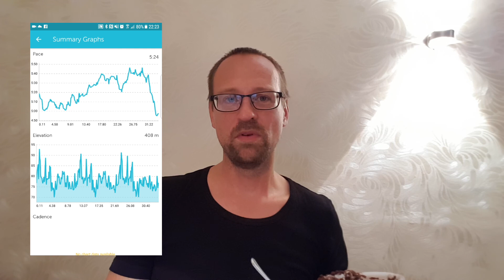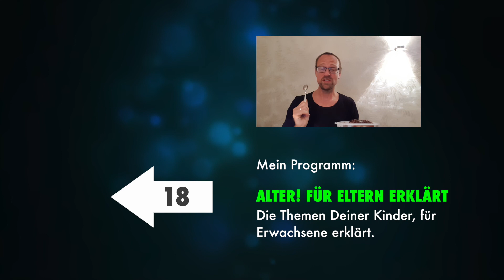Letzter langer Lauf vor dem Marathon! – Vlogtober 02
Heute steht der letzte lange Lauf vor dem Marathon an. Danach geht es in das sogenannte Tapering. Laut Trainingsplan soll ich mindestens 2,5 Stunden laufen und alle 10 Minuten einen 100m-Sprint einlegen.

Ausserdem geht es mit unserem Community-Projekt weiter. Die App zum Community-Projekt

Vlogtober 2017 – Die Idee ist, den Oktober gemeinsam zum "Vlogtober" zu machen. Freut Euch auf viele Vlogs zu den unterschiedlichsten Themen. Mit dabei im Vlogtober sind:

Über alle in meinen Videos vorgestellten Produkte berichte ich freiwillig und erhalte dafür kein Geld. Produktplatzierungen kennzeichne ich explizit.

Andreas ist hauptberuflich in der IT-Beratung bei der codecentric AG in Solingen. Seine Android App „Fotokalender“ findet sich im Google Play Store.